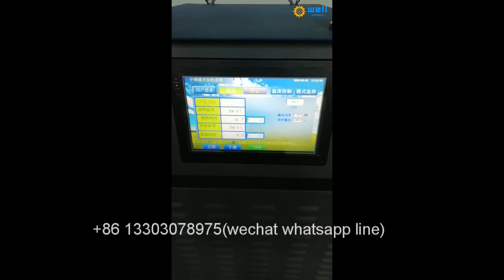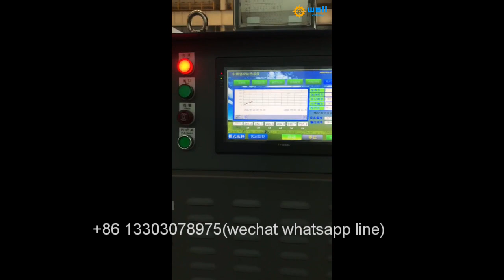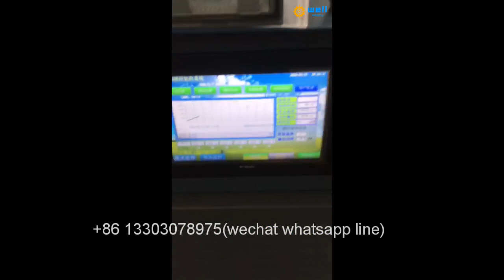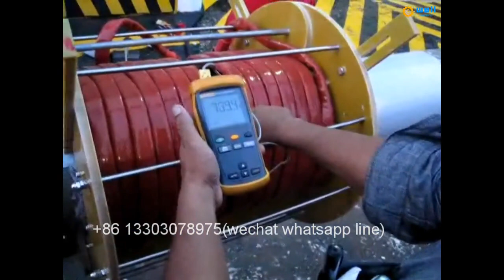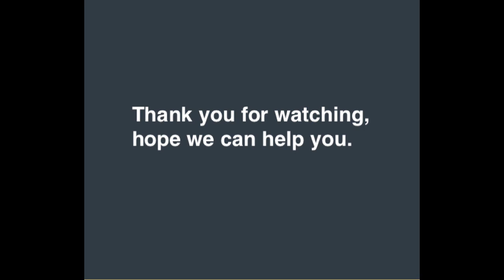Automatic temperature control shipbuilding induction post weld heat treatment machine